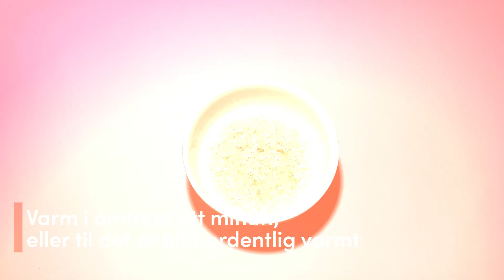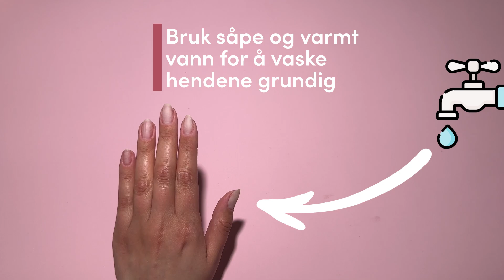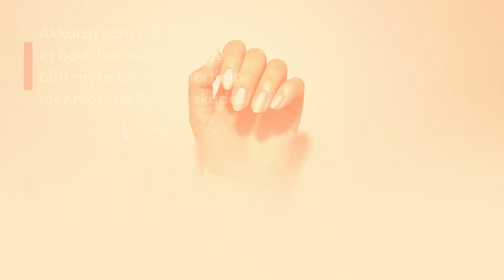🇳🇴 dippi - Hvordan fjerne manikyren din | Steg-for-steg Guide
Velkommen til dippi! I denne videoen viser vi deg steg-for-steg hvordan du enkelt og effektivt fjerner manikyren din med våre produkter.

Følg våre profftips for å få best mulig resultat og holde neglene dine friske og vakre.

🛍️ Produkter som brukes:

dippi Remove Solution
dippi Neglefil 100/180
dippi Neglebåndspresser
📌 Steg-for-steg Guide:

Fil bort det øverste laget av manikyren din med neglefil 100/180.
Bløtlegg neglene dine i dippi Remove Solution for rask og skånsom fjerning.
Bruk neglebåndspresseren for forsiktig å fjerne eventuell gjenværende produkt.
Påfør dippi Nourish for å gi næring til neglebåndene og holde neglene friske.
⭐️ Tips:

Påfør vaselin rundt neglebåndet for å beskytte huden mot uttørking.
Bruk et papirhåndkle i zip-posen for ekstra effektiv fjerning.
Vent minst en time før du påfører en ny manikyr for å gi neglesengen tid til å komme seg.
Besøk vår nettside for å lære mer om produktene våre og hvordan de kan hjelpe deg å oppnå salongkvalitet hjemme